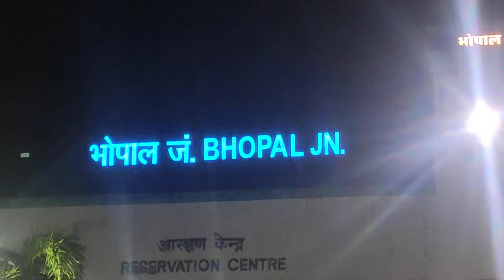Bhopal junction front view from platform number one side